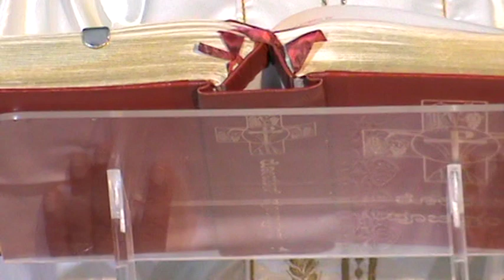13/04/2020 :: Easter Monday Holy Mass in Kannada by Bishop Emeritus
Easter Monday Holy Mass in Kannada
by  Bishop Emeritus Most Rev. Dr. Thomas Antony Vazhapilly